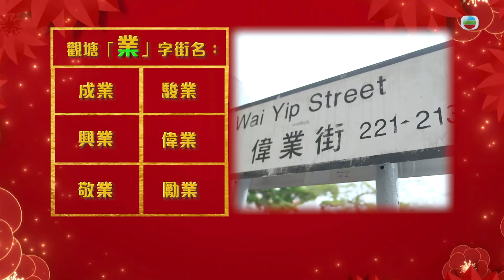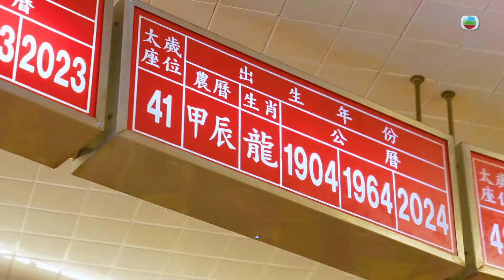龍年陳、林等屬水、木姓名財運佳 草花頭部首姓名注意健康 - 2024風生水起 ep08 麥玲玲 李丞責